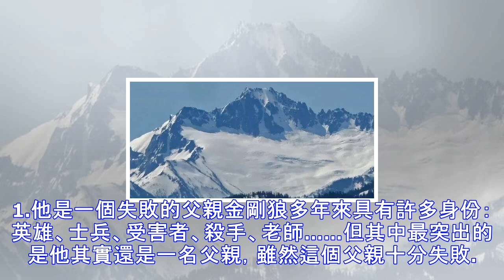金剛狼十大不為人知的祕密！羅根不是他的真名，並且還不能游泳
金剛狼一直是粉絲們最喜愛的漫威超級英雄之一，他在漫畫中不但經歷了死亡，最近他還經歷了復活，如今的金剛狼終於時隔3年重新出現在了我們眼前。而關於金剛狼的電影也十分出色，休·傑克曼的《X戰警》系列以及《金剛狼》三部曲為我們展現了一個敢愛敢恨，鐵血硬漢的形象，而狼叔也與金剛狼從此劃上了等號。但是作為漫威最老牌的招牌英雄之一，在金剛狼漫長的漫畫歷史中其實有著許多不為人知的祕密，哪怕你是他最忠實的粉絲，其中一些祕密也一定有你不知道的！今天，就讓我們走進金剛狼十大不為人知的祕密吧！10.金剛狼曾一度使用人造鋼爪在《金剛狼之死》之前較早一段時間內，金剛狼由於自愈因子消失，失去了快速自愈的能力，因此金剛狼不能...